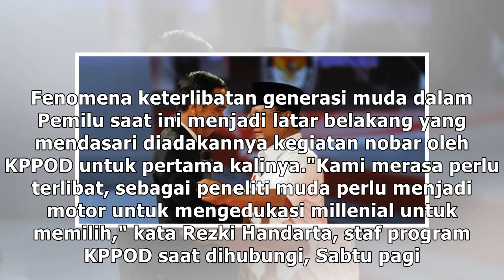Peneliti muda nobar dan diskusi Debat Pilpres nanti malam